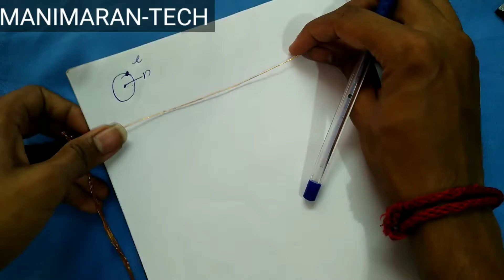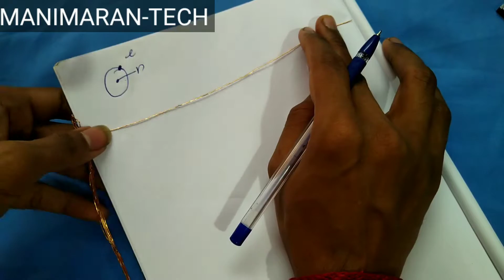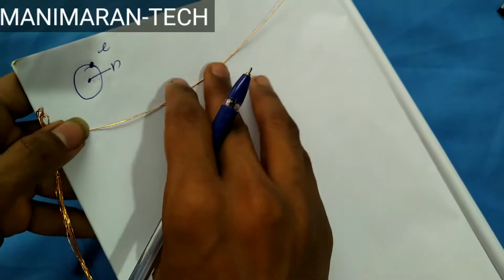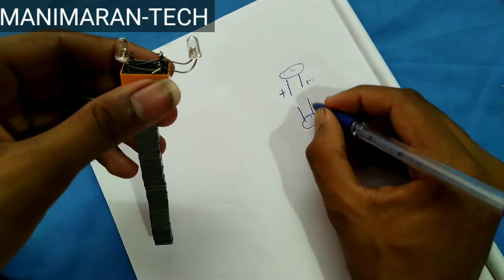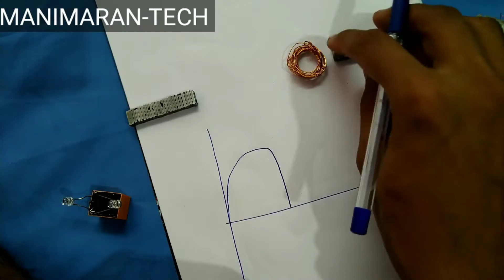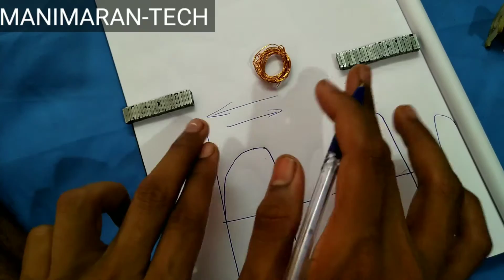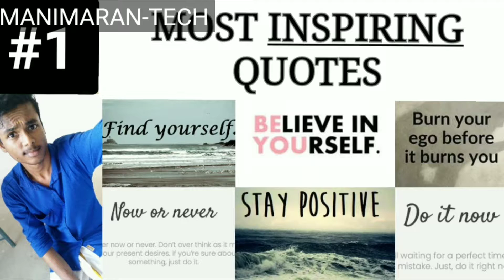how electricity generate | thermal | nuclear | windmill | hydro | solar | tamil | manimarantech